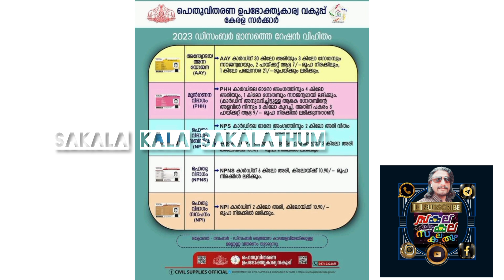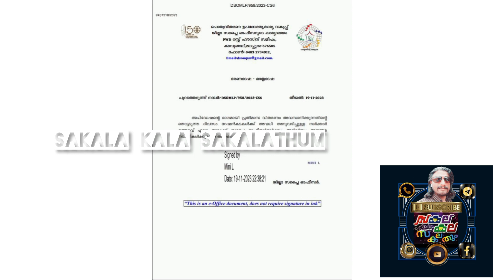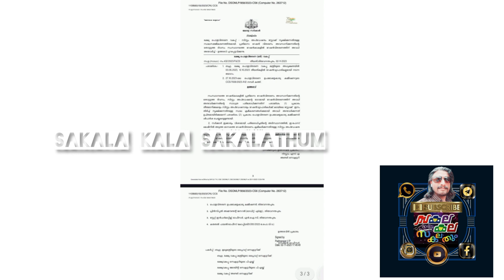റേഷൻ വിതരണം തുടങ്ങി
റേഷൻ വിതരണം തുടങ്ങി rationshop_latest_news rationcard ration ‎@sakalakalasakalathum3773